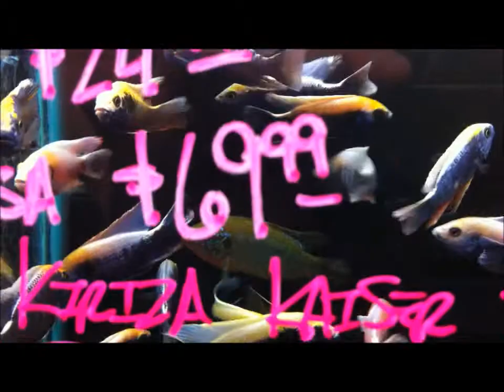Todays Shipment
In total we got in 2,300 Africans Today. Some really amazing fish. beautiful colors.